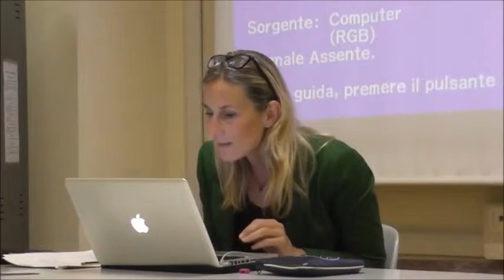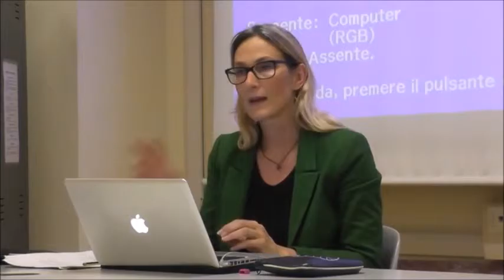L'esperienza della fede nell'arte astratta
20 maggio 2015. Undicesimo seminario del ciclo «Pensare l'uomo a partire dall'evento cristiano»: L'esperienza della fede nell'arte astratta, a cura di Yvonne zu Dohna Schlobitten.